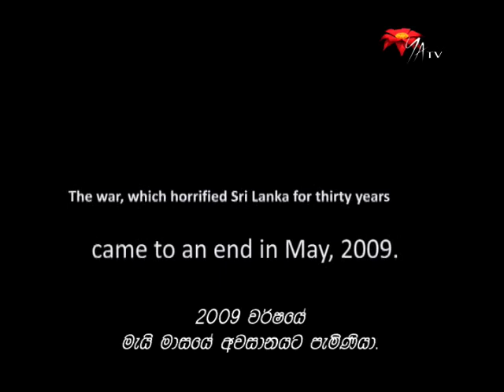හඳගම සමඟ ඉනිඅවන්....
ඉනීඅවන්. අශෝක හඳගමගේ අලූත්ම සිනමා නිර්මාණය. බලන්න යන්න කලින් ප්‍රේක්ෂක ඔබට ඒ පිළිබඳව මේ කෙටි පුර්විකාව.